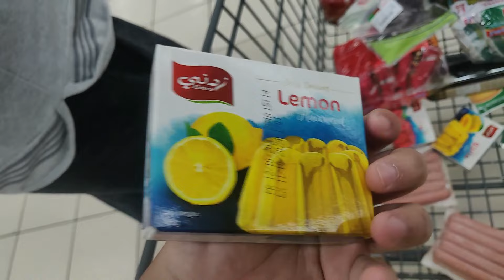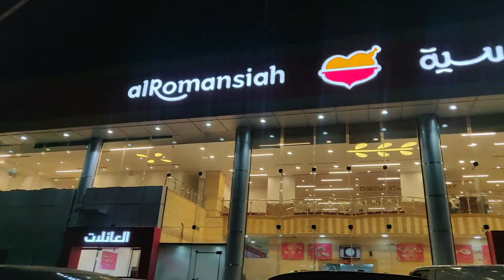I hate Goodbye's 💔 || Last Days in Saudi Arabia || Saudi Arabia vlog #4 || Arham Alam Vlogs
Hii everyone ❤️
So here we go back to our home, it was a delightful experience ❤️